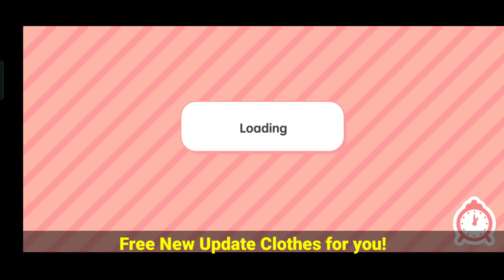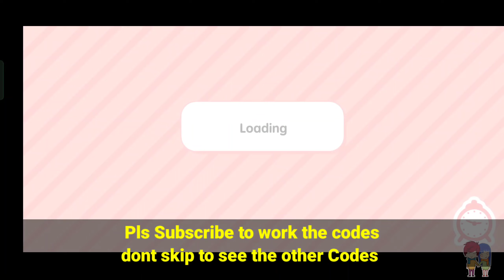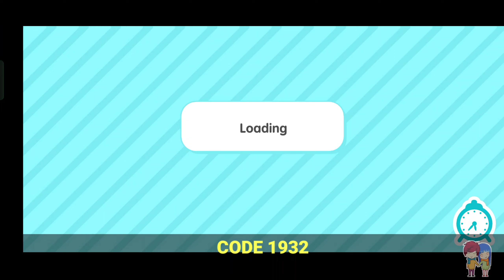🤯 THANK YOU IT'S FREE! Toca Life World Secrets and Hacks | Toca Boca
Its True! Free New Outfit and Items! Toca Life World Secrets and Hacks | Toca Boca